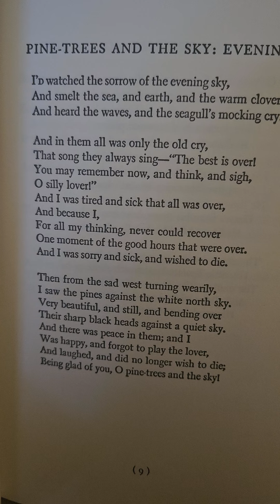'Pine-Trees And The Sky: Evening' by Rupert Brooke